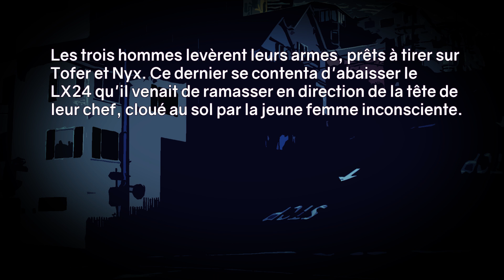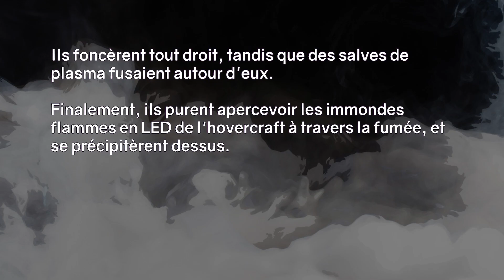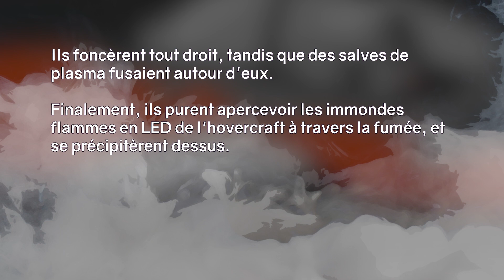Pris en embuscade ! | Renégats - Chapitre 3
Nyx et Tofer sont coincés entre une colline et une bande de malfrats, comment vont-ils réussir à se sortir de là avec l'inconnue inconsciente ?

Troisième épisode du Visual Novel, adapté du Web Novel du même nom !

Homme en Noir - Lord Tyler

Faites un don sur  uTip !

Lisez Renégats, ça vaut le coup !